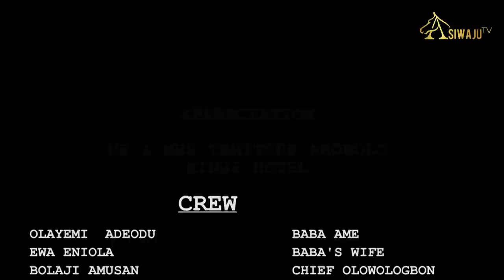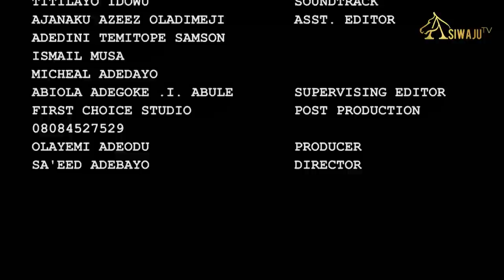BABA AME Part 2 - Latest Yoruba Movie 2021 Drama Starring Bolaji Amusan, Saka, Tunde Usman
African Channel, showcasing the latest Yoruba Nollywood Movies 2021